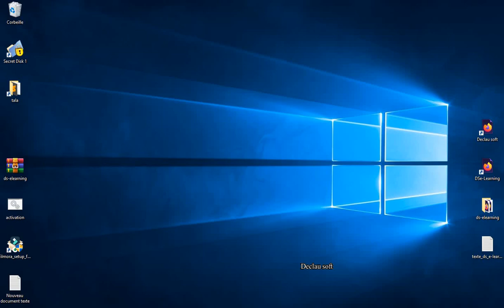Déplacer une vignette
Pour déplacer une vignette, dans le Menu Démarrer, on clique dessus, on garde le bouton enfoncé et on la glisse jusƋu’à l'endroit désiré.